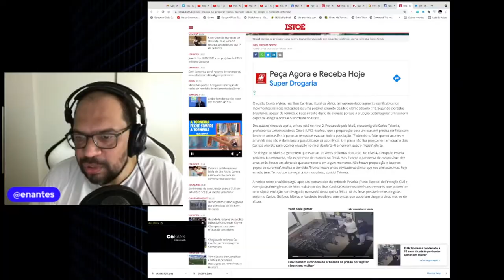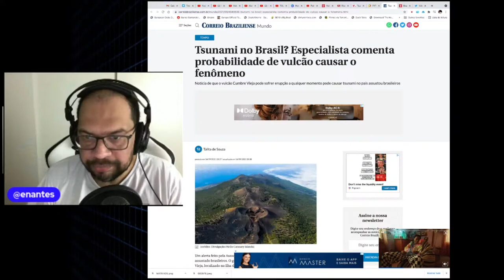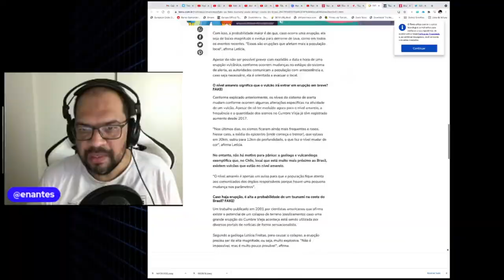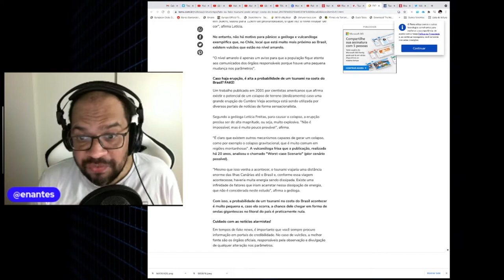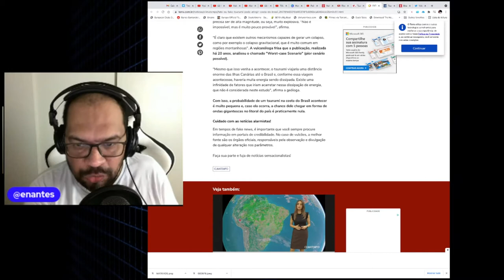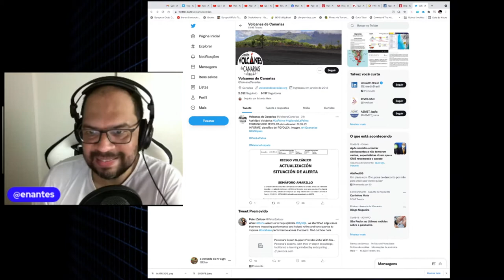TSUNAMI NO BRASIL?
As últimas notícias deixaram a população do nordeste muito assustada sobre a possibilidade da erupção de um vulcão causar Tsunamis da magnitude de chegar ao Brasil. Será verdade? Vamos ver o que a mídia anda dizendo.

O Seu joinha é muito importante, você já sabe né?